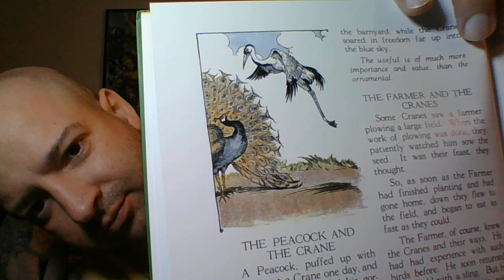The Peacock and the Crane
"Aesop's Favorite Fables"